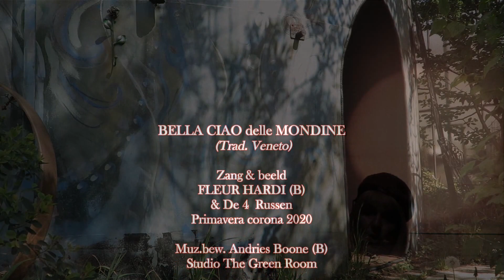Bella Ciao delle mondine Hilde Frateur & Andries Boone Lockdown 1 maggio 2020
Dit meeste bekende lied Bella Ciao zongen we met tientallen Italiaanse vrouwen tijdens het druiven plukken in de Castelli Romani in 1983. Nadien zong ik dit lied in vele bezettingen met en voor honderden mensen. Overal ter wereld zingt men dit lied en hoopt men op menswaardige werkomstandigheden.
Opname tijdens lock down februari 2020 - corona-tijd ook overal ter wereld.